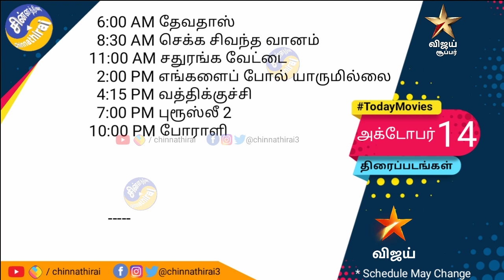அக்டோபர் 14 புதன் இன்றையதிரைப்படங்கள் | Oct 14 TodayMovies on TV | IPL 2020 Today Match